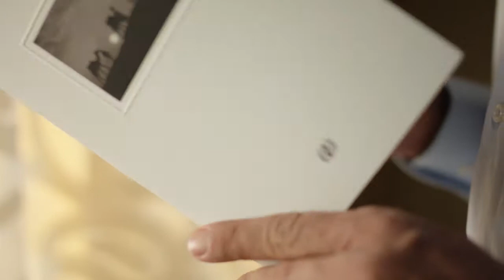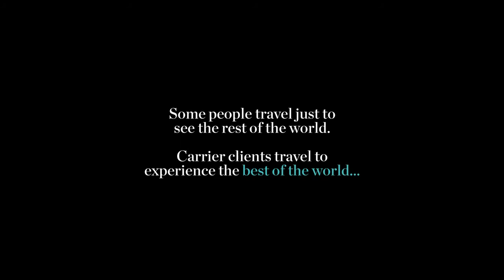Carrier | Look Beyond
Some people travel just to see the rest of the world.